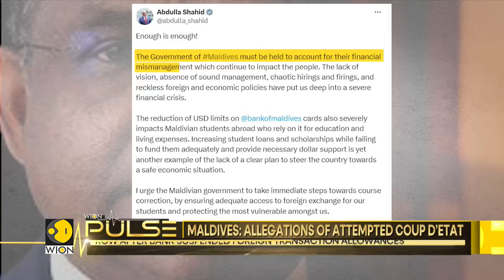Maldives: Allegations of attempted coup d'etat | WION Pulse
Maldivian police are looking into a possible plot to overthrow President Mohamed Muizzu by inciting resentment over the growing financial difficulties of the Indian Ocean nation.